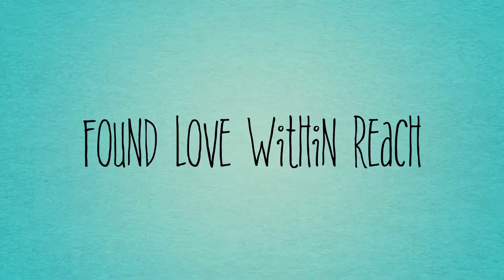Lively Ambassador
Go check out Lively! 👙👚👜